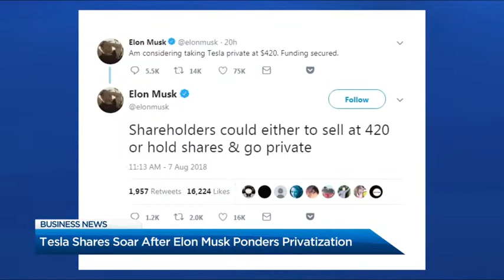BIV on Global BC: Tesla shares soar; WestJet launches new Terrace-Calgary flight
Hayley Woodin discusses Tesla shares soaring as Elon Musk ponders privatization. Plus: WestJet launches new line between Terrace and Calgary